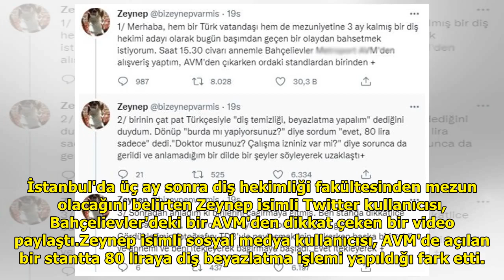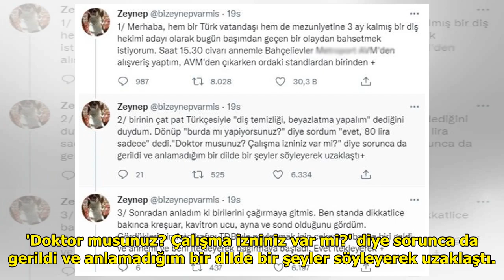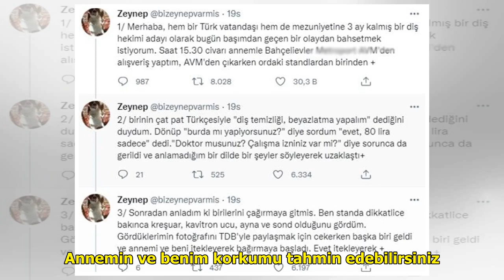Ünlü AVM'de büyük skandal! İzinsiz diş bakımı standı açtılar, fark edilince olay çıktı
İstanbul'da üç ay sonra diş he...